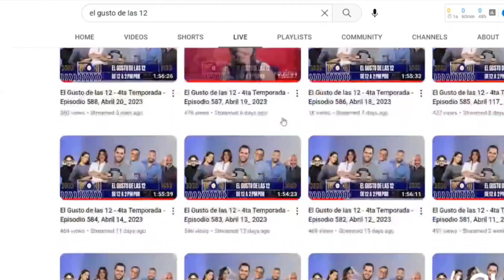LAS JUANAS DEL MERENGUE, DE COLOMBIA PARA RD